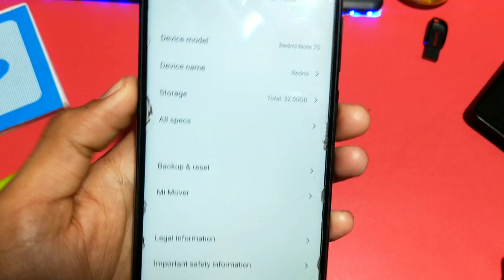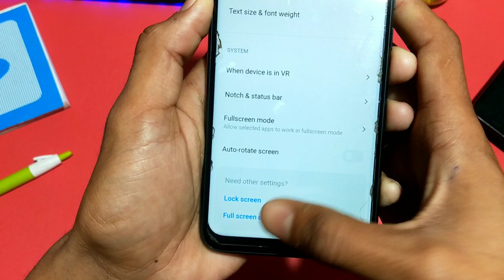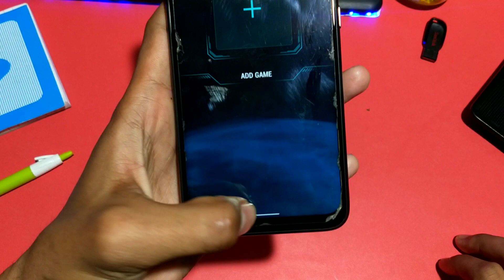Miui 11 Official New Gesture & Recent Animation | Android Q Gesture Any Xiaomi & Redmi Mobiles ⚡⚡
Hii Friends .

Android 11 Theme Link .

   🔥ALL REALME

    🔥ALL OPPO